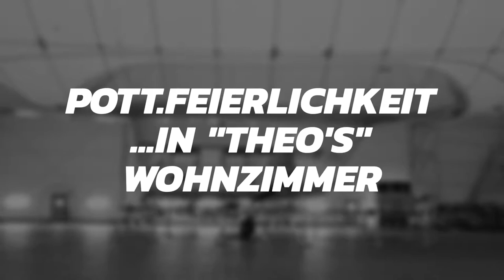POTT.feierlichkeit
Zu Gast in "Theo's" Wohnzimmer.

Theo-Social-Media-Treffen zum 2. Geburtstag der Facebook Seite "Luftschiff Theo".